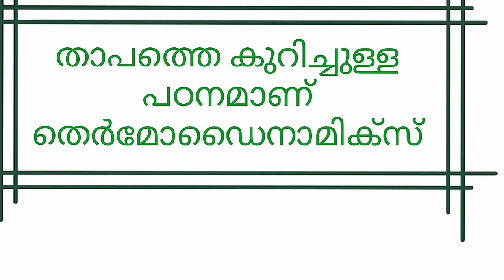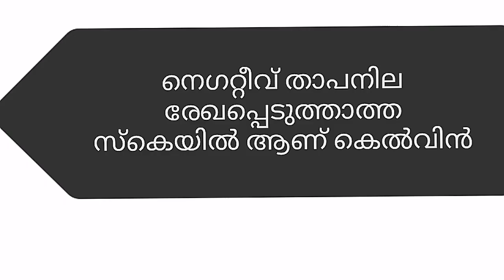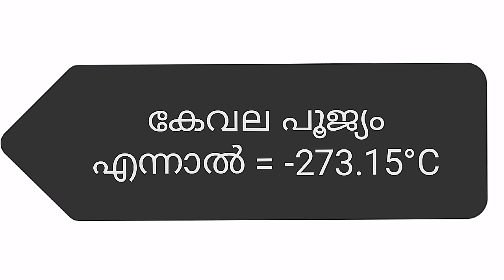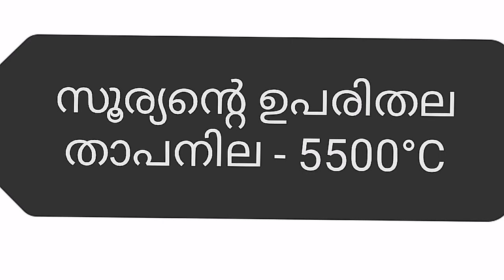താപത്തിനെ കുറിച്ച് പി എസ് സി ചോദിക്കുന്ന ചോദ്യങ്ങൾ.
This video for all psc students.